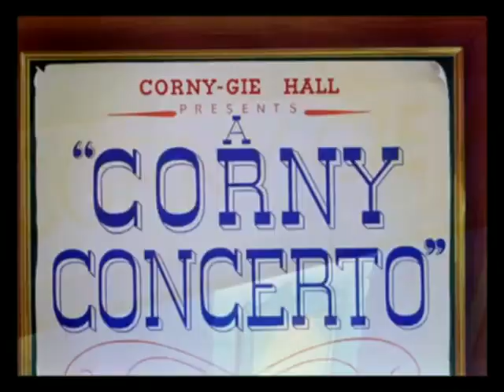Looney Tunes - Um Concerto no Corny (Dublagem Antiga)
Estrelando: Pernalonga, Gaguinho, Patolino, Aquele cachorro do Frangolino e Hortelino. Esse episódio está em domínio público. Com a dublagem antiga da Cinecastro exibido no Cartoon Network.